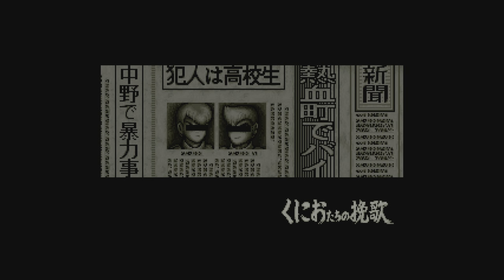River City Girls Zero Part 1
This is part 1 of River City Girls Zero on my PS5.
Published by WayForward Technologies, Inc.  @WayForward
Developer Limited Run Games @LimitedRunGames

CODE PROVIDED BY WayForward Technologies, Inc.  @WayForward

Join Kunio, Riki, Misako, and Kyoko for bone-crunching, 16-bit, co-op beat-'em-up action - translated and released outside of Japan for the first time! Experience the origin of the River City Girls story as the hot-blooded heroes attempt to clear their names of a heinous crime by uppercutting, spin-kicking, stomping, and slamming every thug and two-bit criminal that gets in their way! Rock the jailhouse, clean up the carnival, and raise hell on the highway! The original 1994 graphics, soundtrack, and gameplay are augmented with new opening and closing motion-comic cutscenes, a new animated intro, and additional music by Megan McDuffee and DEMONDICE. Discover River City's past with this lost classic!

Key Features:
• The classic 16-bit beat-’em-up, Shin Nekketsu Koha: Kunio-tachi no Banka, officially translated and released in the West after 28 years!
• Switch between four playable characters, each with unique special moves!
• Intriguing story that inspired River City Girls 1 & 2!
• Bone-busting combat: Unleash an arsenal of punches, kicks, jump attacks, grabs, and more!
• 1p or 2p local co-op gameplay!
• A variety of environments: high school, the docks, an amusement park, a casino, and more!
• Battle from a motorcycle in ""Mode 7” style vehicle stages!
• Image gallery featuring vintage box art, manual images, and additional content!
• New motion-comic cutscenes, new animated intro, and new music by River City Girls composer Megan McDuffee and DEMONDICE!